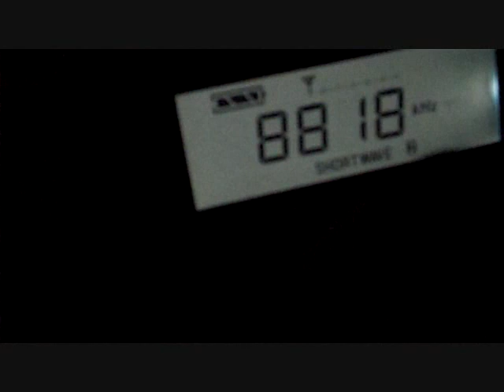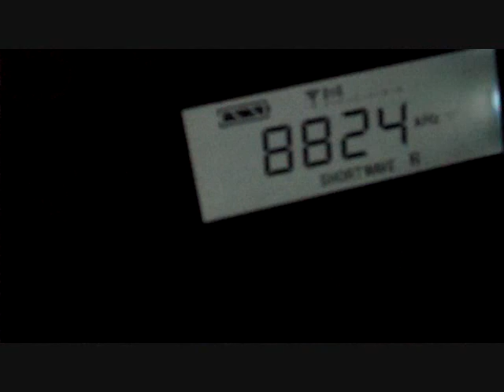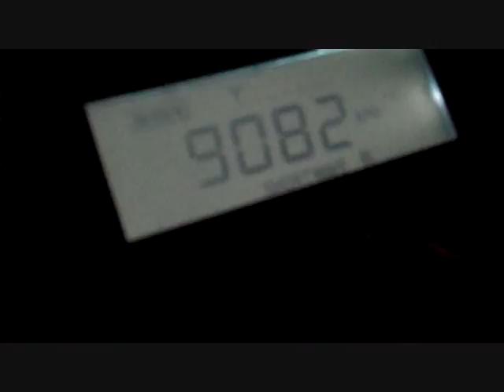short wave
stick with it, there is some radio Cuba in there that is very cool. yours earl